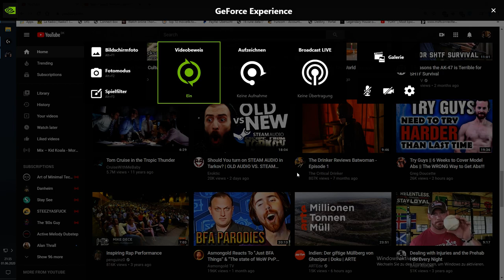First Labs Run 4 Kills Clan Wipe :P